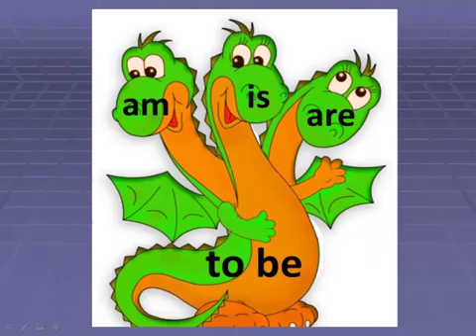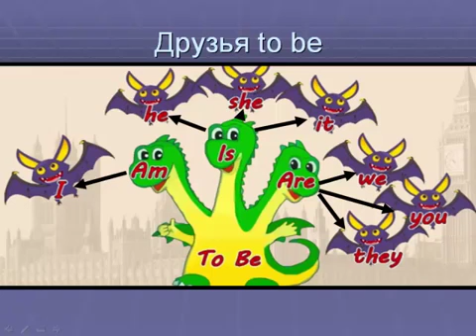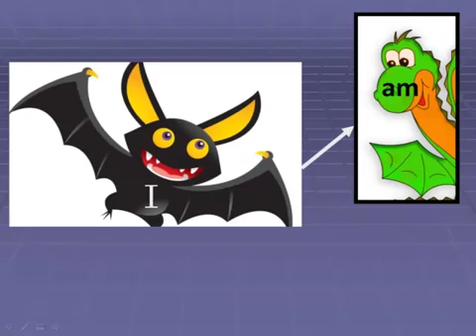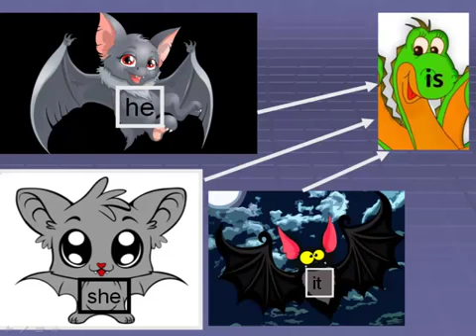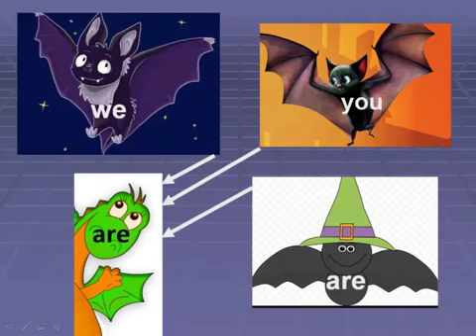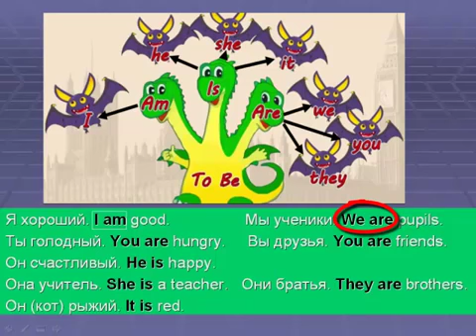Сказка про Доброго Дракона to be Сказка про глагол to be Английский для детей